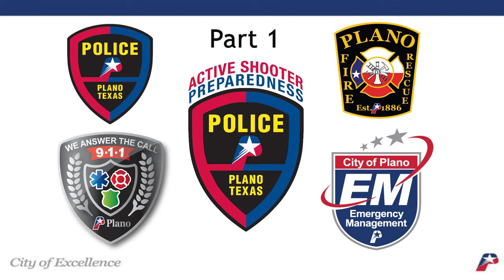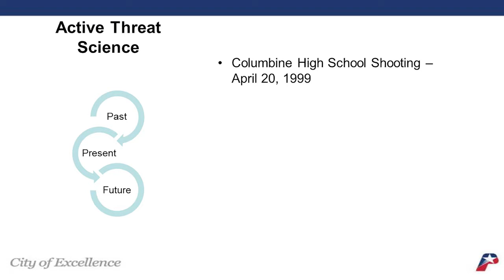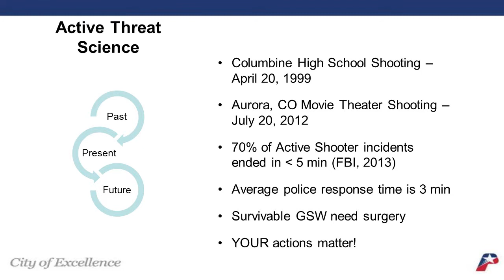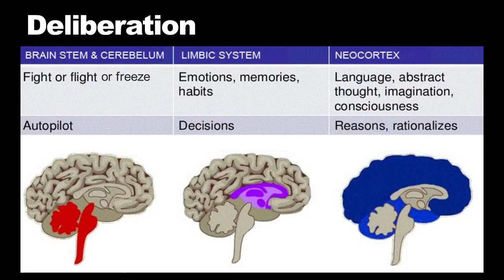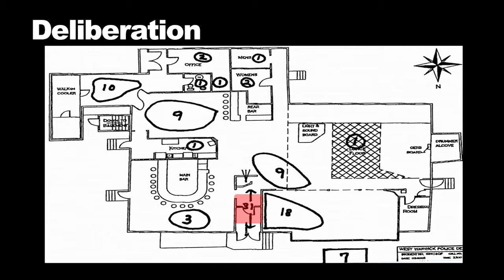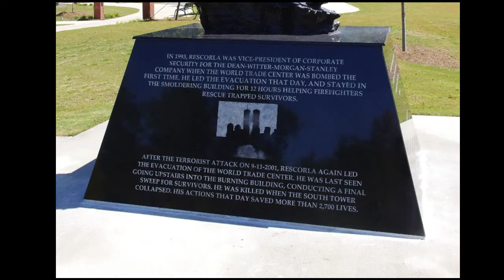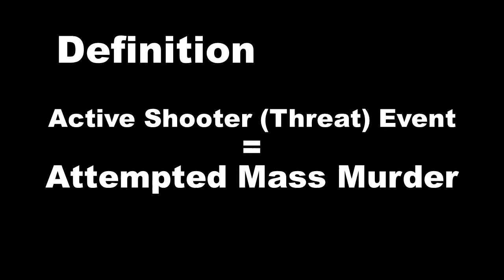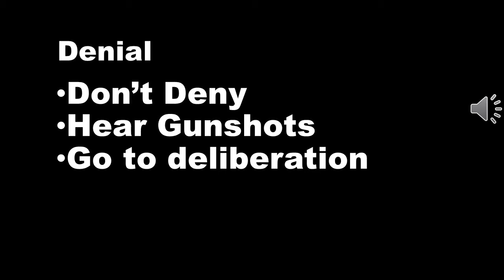Active Shooter Awareness: Part 1, Overview of Active Threat Science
An overview of active threat science and overcoming being a victim.